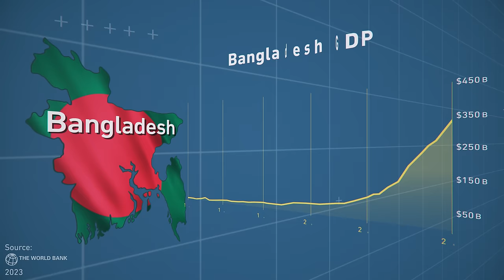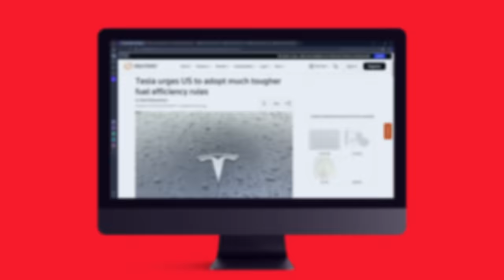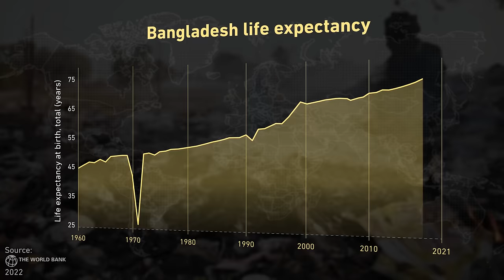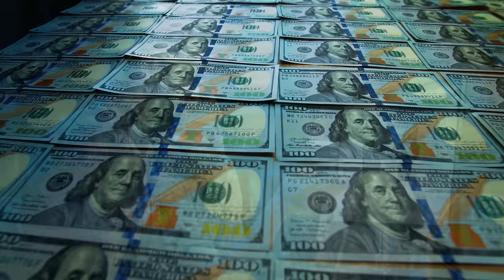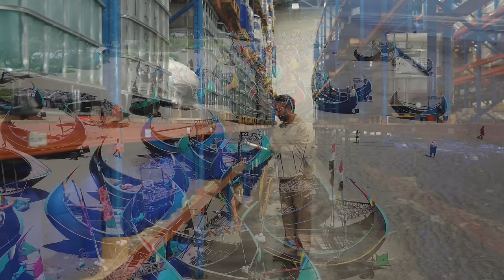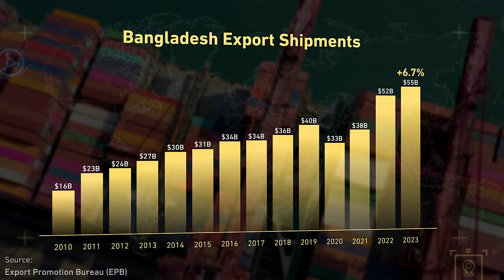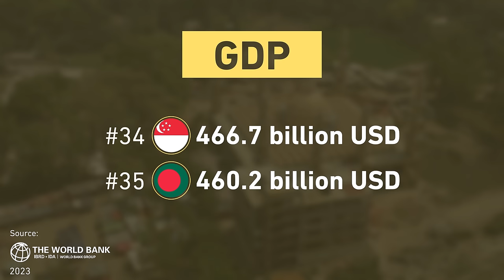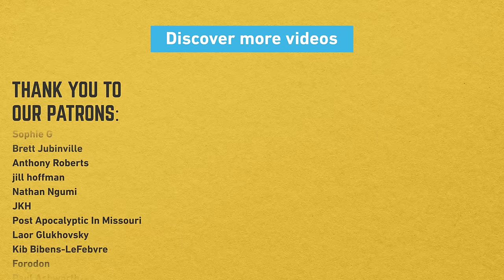Bangladesh Could Become Asia's Strongest Economy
Bangladesh has a troubled past, but it has been in a great position to grow dramatically in much the same way that its neighbour China has done in the recent past. Bangladesh is still a highly labour intensive market which makes it a great place to get T-shirts made, but a number of factors have made it painfully slow to develop beyond that. Could Bangladesh change things to become the next China?

Epic Economics @EconomicsIsEpic
Context Matters @Context.Matters

👑 ROYALTY CLASS 👑
Juan Benet, G Ash

UPPER CLASS
Valkmit, Randall, Charles Youngs, Jeromy Johnson.